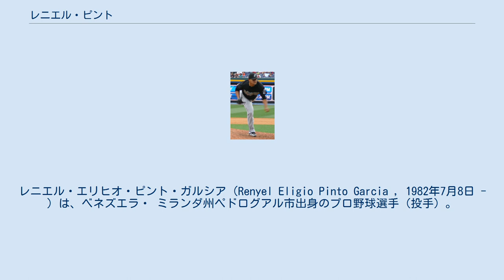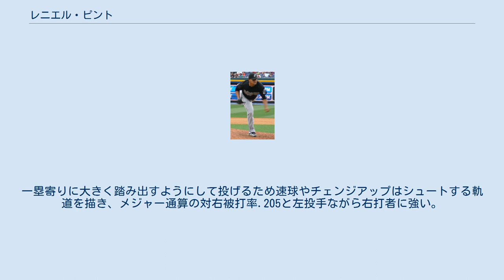レニエル・ピント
レニエル・エリヒオ・ピント・ガルシア（Renyel Eligio Pinto Garcia , 1982年7月8日 - ）は、ベネズエラ・ ミランダ州ペドログアル市出身のプロ野球選手（投手）。
 1999年、アマチュア・フリーエージェントでシカゴ・カブスと契約。
 2006年、フロリダ・マーリンズに移籍。
5月18日の対アトランタ・ブレーブス戦でメジャーデビューを果たす。
 2010年6月23日に解雇されセントルイス・カージナルスとマイナー契約を結ぶが、8月21日に解雇される。
 2011年は所属球団は無かったが、個人トレーナーの指導で肉体改造し、コントロール重視の投球スタイルへと変更。
オフに参加したベネズエラのウィンターリーグでは13試合の先発で6勝1敗、防御率2.55、WHIP1.12、与四球率3.71の成績を残した。
 2012年1月11日、福岡ソフトバンクホークスが獲得を表明した。
先発6番手として4月5日の楽天戦に来日初先発し、5回110球4被安打5四死球と乱調だったものの2失点にまとめ、味方打線の援護とリリーフ陣の助けもあり、2009年のジャスティン・ジャマーノ以来となる来日初登板初先発初勝利を飾った。
しかし4月11日に先発した日本ハム戦では2回1/3で5被安打3四球6失点で敗戦投手となり、翌12日に登録抹消された。
その後は一軍登板はなく、シーズン終了後の10月25日に退団が発表され、11月1日付で自由契約となった。
 2013年は所属球団がなかったが、2014年の4月19日にメキシカンリーグのメキシコシティ・レッドデビルズに入団も3試合の登板に終わり、5月6日に放出された。
 平均球速90mph（約145km/h）、最速95mph（約153km/h）の速球とチェンジアップ、スライダーを投げ分ける。
メジャー通算の与四球率5.92と荒れ球で暴投が多い。
 マウンド度胸が良く、右打者の胸元を速球で攻めてチェンジアップで仕留めるスタイルと粘り強さを持味とする。
一塁寄りに大きく踏み出すようにして投げるため速球やチェンジアップはシュートする軌道を描き、メジャー通算の対右被打率.205と左投手ながら右打者に強い。